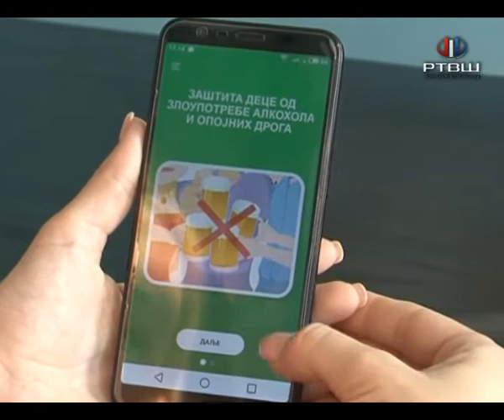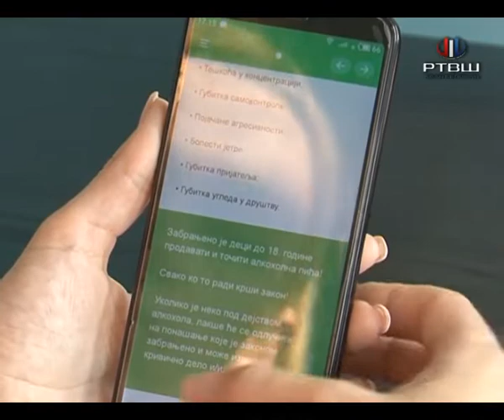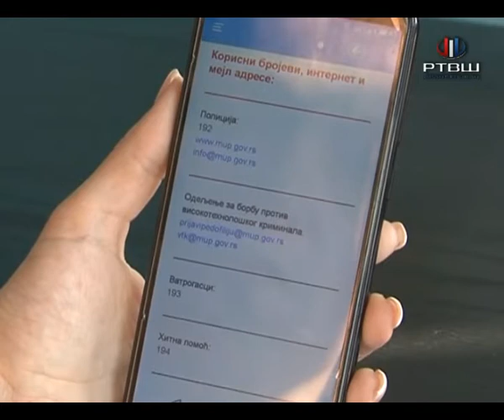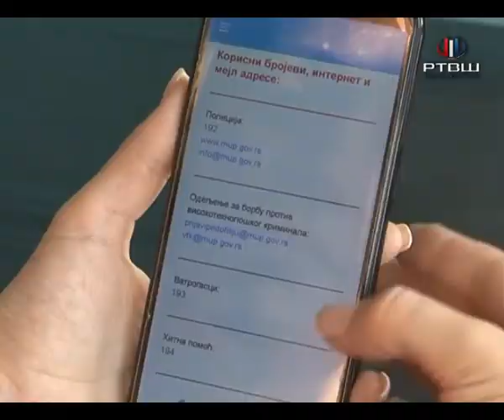RTV Šumadija - Aplikacija „Osnovi bezbednosti dece“